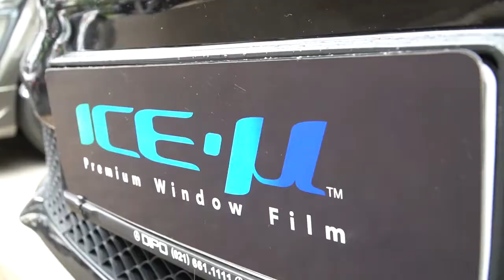Pemasangan ICE-µ Premium Window Film pada unit Mercedes-Benz V260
Demi untuk meningkatkan kenyamanan dan untuk menjaga privasi selama berkendara, sang owner dari mobil Mercedes Benz V260 ini menggunakan double kaca film untuk kaca depannya. Lapisan pertama menggunakan kaca film ICE-µ Premium Window Film tipe RT70 dengan tingkat kegelapan 0% atau clear dan lapisan keduanya menggunakan kaca film ICE-µ Premium Window Film tipe CT40 dengan tingkat kegelapan 40%.

Nah, buat Myuers yang juga ingin upgrade kaca film kendaraan kesayangannya dengan kaca film ICE-µ Premium Window Film, langsung aja DM Myumin, atau WhatsApp ke nomor 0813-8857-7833 atau bisa juga klik